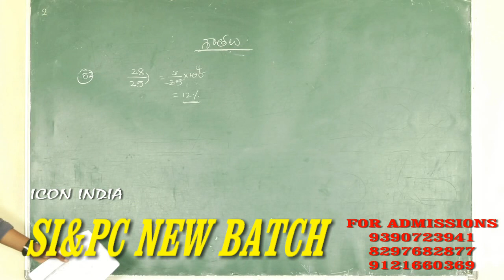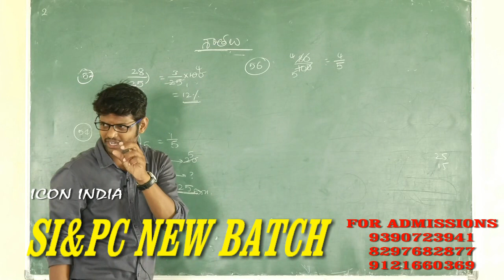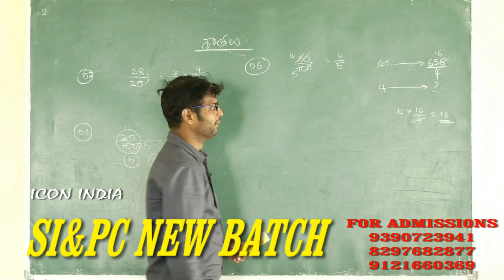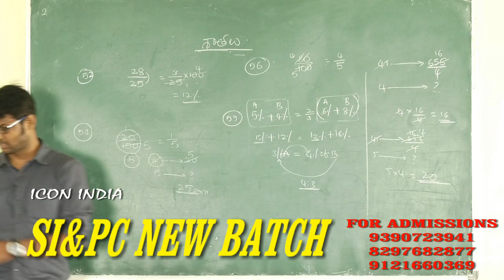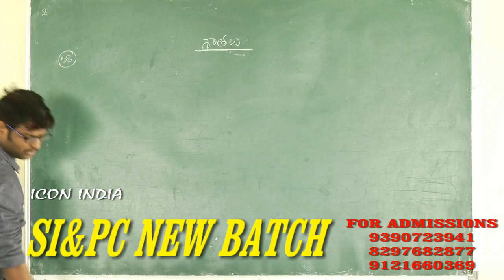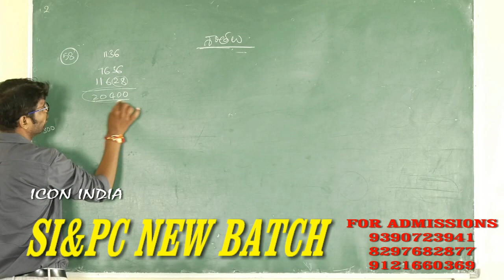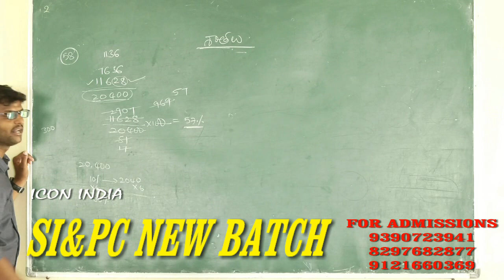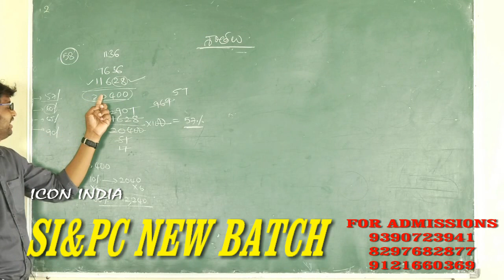ICON INDIA SI&PC NEW BATCH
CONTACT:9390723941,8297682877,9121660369